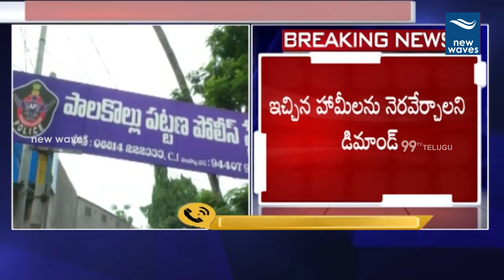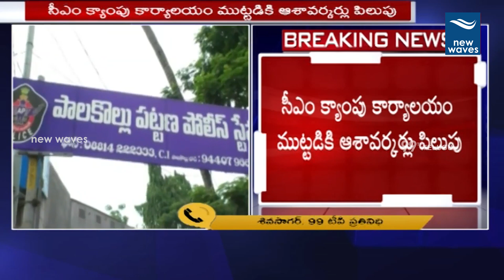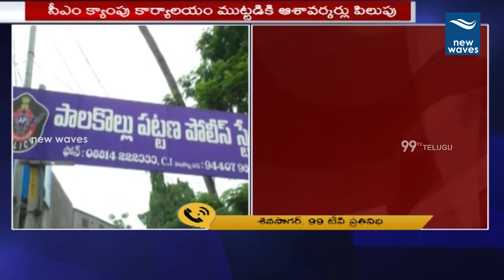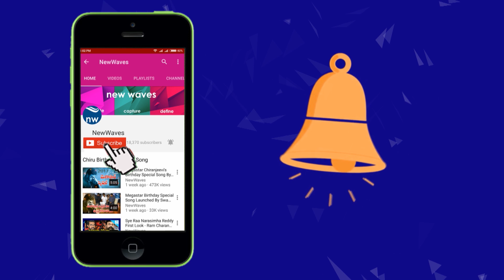పాలకొల్లు లో దారుణం ఆశ వర్కర్స్ అరెస్ట్ | Palakollu Asha workers Arrest In West Godavari | New Waves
Latest AP Political News Palakollu Asha workers Arrest In West Godavari